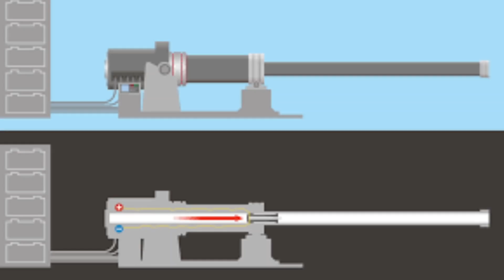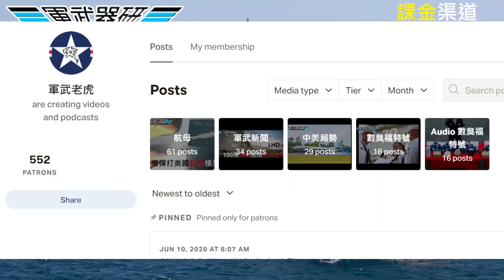航母輕型化: 未來航母2030計劃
主持: LARRY

每月$ 100贊助本土製作廣東話軍事頻道軍武老虎

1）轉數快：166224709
2）恆生銀行：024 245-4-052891
3）PayMe：90369101